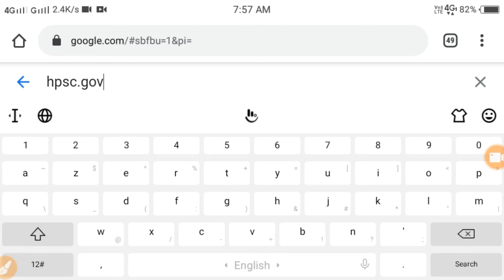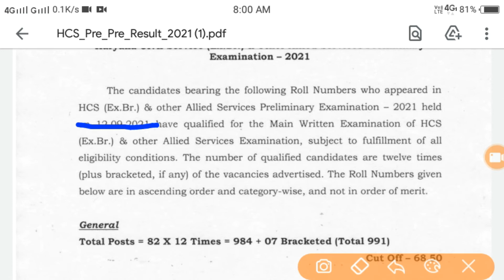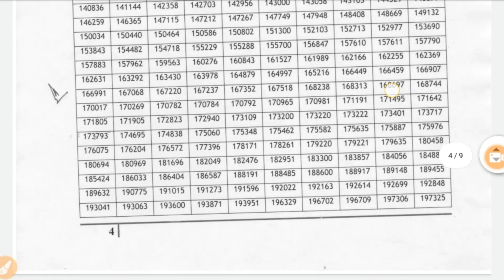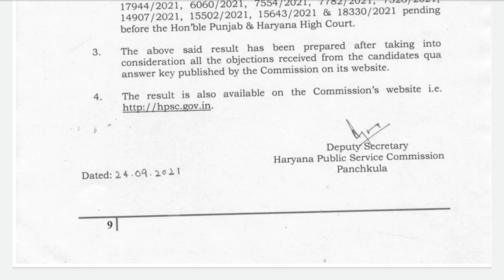HPSC HCS pre Result /HPSC HCS prelim cutoff 2021/How to check HPSC Result /HPSC preliminary Result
Hello friends,